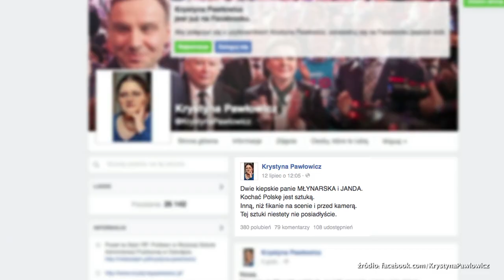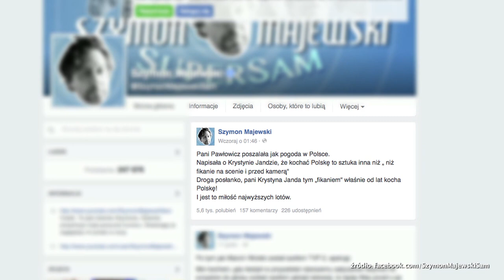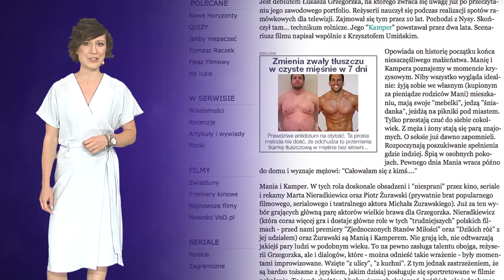Krystyna Pawłowicz znowu atakuje Jandę - Flesz Filmowy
Krystyna Janda ponownie została zaatakowana przez Krystynę Pawłowicz. Tym razem posłanka PiS odniosła się do słów Agaty Młynarskiej, która w ostatnim wpisie na Facebooku skrytykowała Polaków przebywających nad polskim morzem. Pawłowicz wykorzystała okazję do krytyki dziennikarki, nawiązując również do Jandy. Weronika Rosati udzieliła obszernego wywiadu dla magazynu "Viva". Wspomniała w nim pracę na planie "Obławy". Aktorka przyznała, że rola w tej produkcji zmieniła ją, a także sprawiła, że ludzie zaczęli widzieć w niej aktorkę.